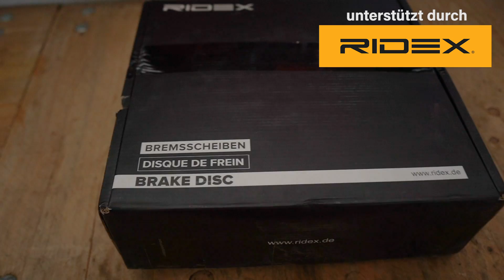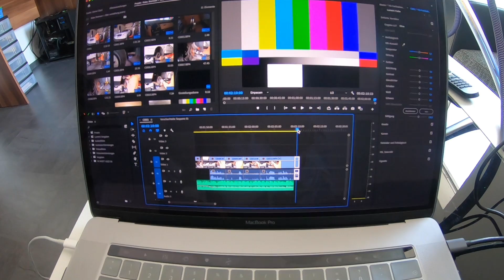W210 RIDEX Bremsen + Motorrad Vorstellen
Hast du als jugendlicher ein Mofa/Roller/125er gehabt? Schreibts in die Kommentare :D